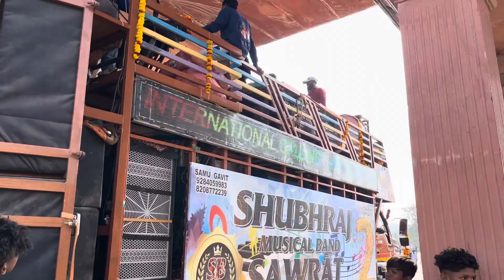Shubraj band ki Entary 😍 Ajit Sir Pintu Bhai ke Sath || Devmogara gavumay 🙏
Director : Harish Padvi ( pika vlog )
Cameraman : Hitesh & Harish Padvi
Guided : SachinBhai Patel HemantBhai Valvi, SimaBen Padvi & PrakashBhai (RP)

Ncs Song No copy write Song YouTube Avilable Song Bollywood & English Song
Pixabay : relex music sound

Pika Vlog

This Video Is Only For Enjoy, Travel & Entertainment Purpose Not For Copyright

Pika Vlog Real video Real Edit

Aadivashi Band Party, Marriage, All festival, Comedy, Vlog,## Prank & comedy videos This Chenal Avilbal..

This Chenal Real Video & Real Song All Real

Not a Copy

Pika Vlog write is Real Write Not A Copy Write..